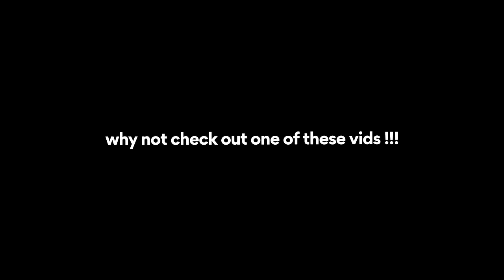taking my goat on a hike and hoping she doesn't headbutt children again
peege

Chapters:
0:00 - intro
0:14 - how did this work
0:31 - getting ready for beetle's big day out
1:22 - baby doat on board
1:50 - beetle's big adventure
2:12 - babysitters nightmare
2:42 - why beetle is THE goat
3:14 - surely we wont get lost
3:38 - yummy thorns
4:10 - I blame being lost on the signs
4:20 - beetle's rise to tiktok stardom
5:10 - golf ball sized brain
5:36 - why doat hikes are superior
6:23 - hikin things n stuff
7:43 - water time potentially, maybe, no nevermind
8:10 - beetle's all hiked out
8:46 - outro